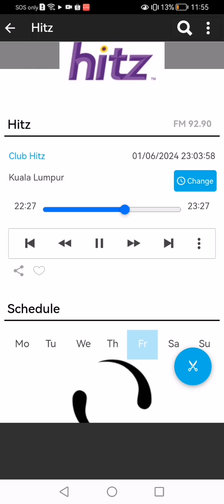Video 20240322115810239 by videoshow